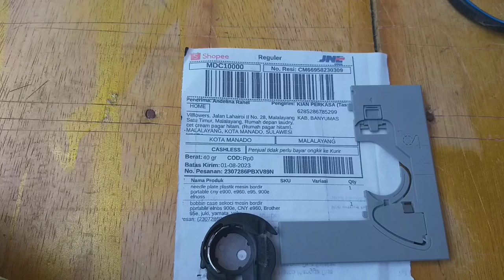needleplate plastik dan sekoci mesin bordir cny e900 e960 kirim manado